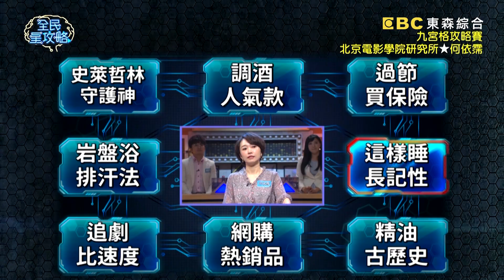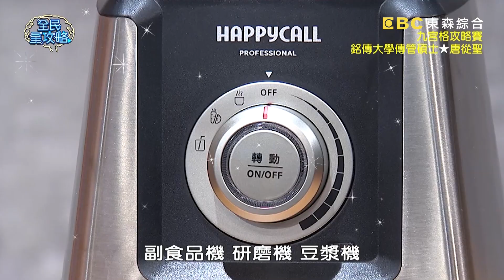明星與社會菁英知識大賽！唐從聖被比做新版黃西田？謙虛回：不要這樣說！20200519 曾國城 阿諾 完整版 EP258【全民星攻略】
來賓：何依霈、唐從聖、陳乃瑜、阿諾、胡書瑜、李婷婷

《全民星攻略》動動腦! 早睡早起還是晚睡晚起哪一種生活習慣的人頭腦比較靈活呢？網路播劇平台統計，哪一種劇種比較容易被使用倍數快轉收看呢？為什麼小學裡面低年級生的教室就會被排在低樓層呢？父母的職業對子女誰的影響比較大？兒童的視力要到幾歲才算發展完全，這時候才可以讓他們開始看手機！燕麥花椰菜與牛奶哪一種食材睡前最好不要食用？週一到週五晚間九點請鎖定《全民星攻略》！